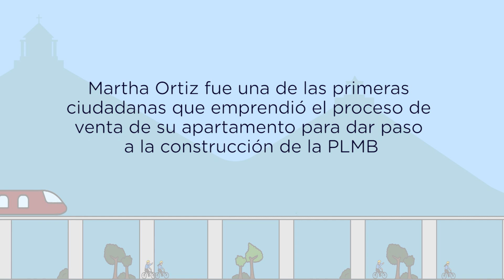Martha Ortiz - Proceso de adquisición de predios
La señora Martha Ortiz y su familia son algunos de los ciudadanos que han colaborado en el proceso de adquisición de predios para la Primera Línea del Metro de Bogotá, que la Empresa Metro de Bogotá ha ido adelantando desde el 2017.